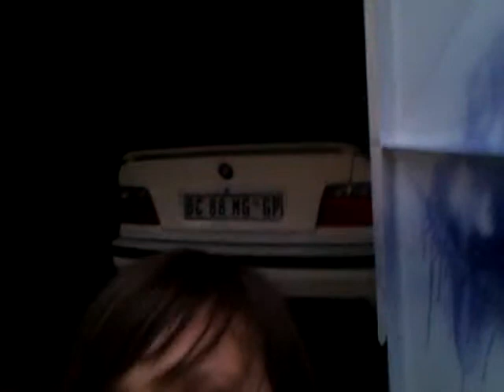leon botha beemer 2